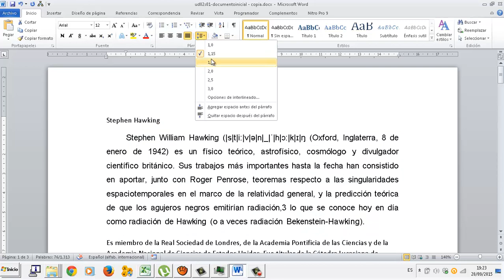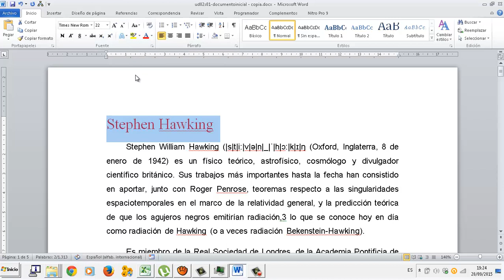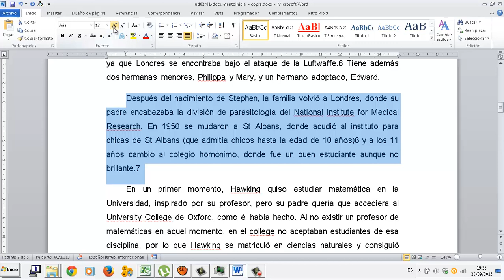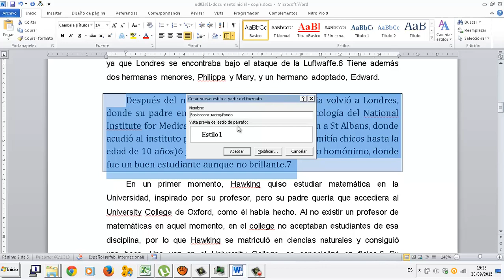Estilos de texto Editor de texto Word FPB 2